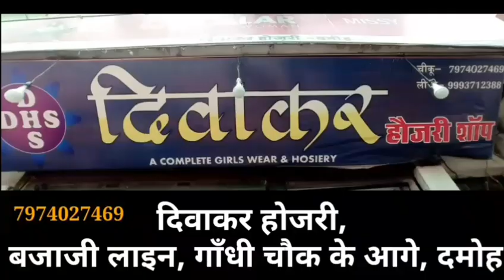नगर पालिका अध्यक्ष,सीएमओ को 7-7 साल की सजा ₹680000 का जुर्माना, 420 मामले में न्यायालय का बड़ा फैसला